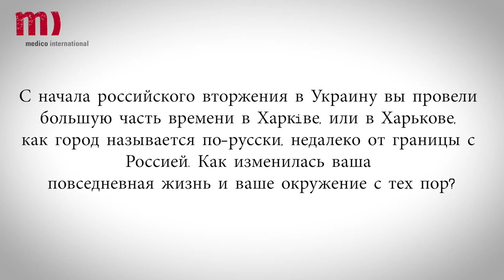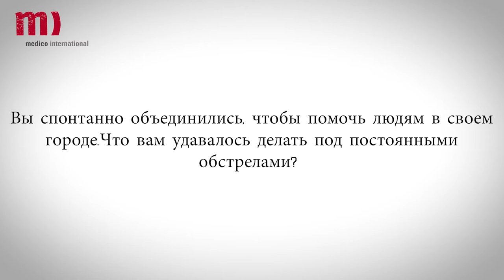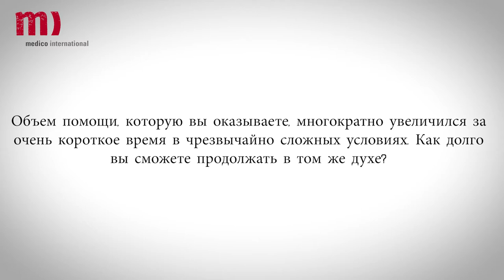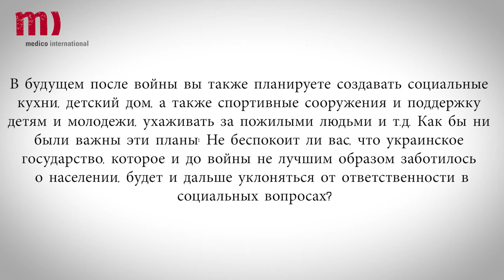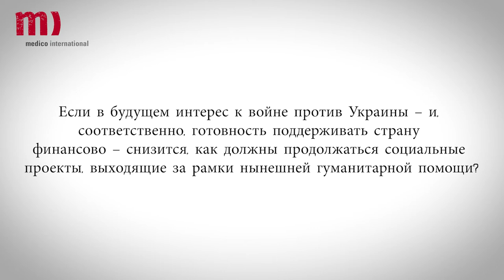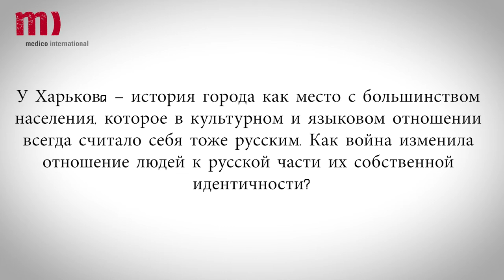Харьков: надежда на будущее (русские субтитры)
Во время визита в Германию Сергея Чубукова летом, нам удалось поговорить с ним о ситуации в Украине. Это было до начало недавнего контрнаступления украинских войск в Харьковской области. Российские снаряды попадали в Харьков в среднем четыре раза в день до контрнаступления. Когда мы в последний раз разговаривали во время наступления - город тогда второй день подряд оставался без электричества и воды - Сергей рассказал о столкновениях каждые полчаса. Многие вернулись в подвалы и убежища под землей.

Сергей Чубуков – основатель фонда «Мирное Небо Харькова», партнёр немецкой организации Medico International. Вместе с десятками добровольцев он с первых дней войны обеспечил сначала сотни, а затем тысячи людей горячим питанием и продуктами.

Im Sommer konnten wir bei einem Deutschland-Aufenthalt mit Sergej sprechen. Das war vor der jüngsten ukrainischen Gegenoffensive in der Region Charkiw. Vor der Offensive schlugen im Schnitt viermal täglich russische Geschosse in Charkiw ein. Als wir zuletzt während der Offensive – die Stadt war zu dem Zeitpunkt den zweiten Tag in Folge ohne Strom und Wasser – sprachen, berichtete Sergej von Einschlägen jede halbe Stunde. Viele sind in die Keller und Schutzräume unter der Erde zurückgekehrt.

Sergej Čubukov ist Gründer des medico-Partners Mirnoe Nebo Charkova (Friedlicher Himmel über Charkiw). Mit Dutzenden Freiwilligen hat er seit den ersten Kriegstagen zuerst Hunderte, dann Tausende Menschen mit warmen Mahlzeiten und Lebensmitteln versorgt.